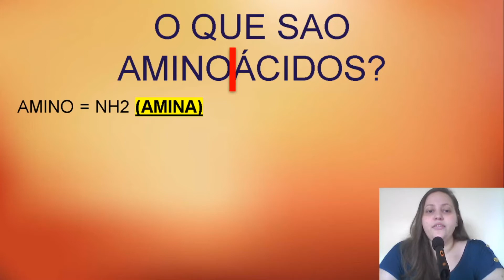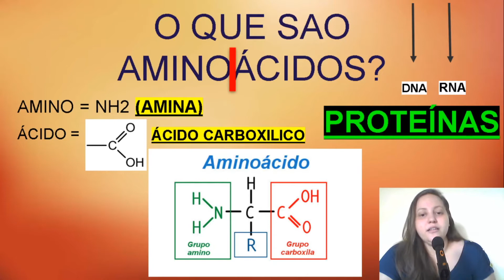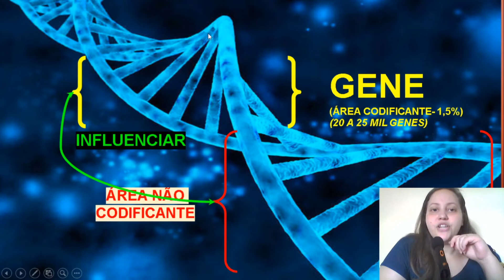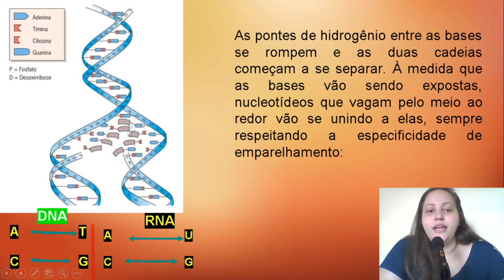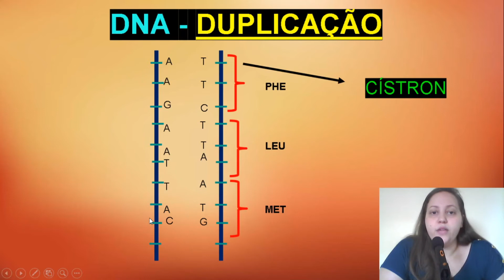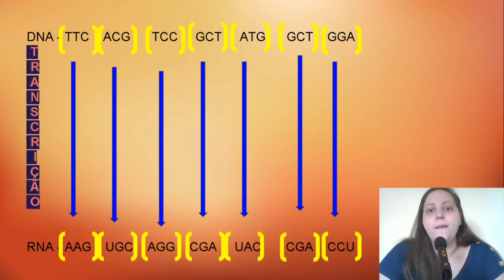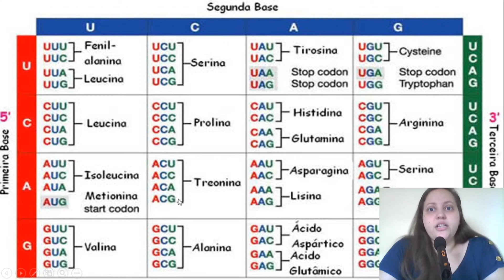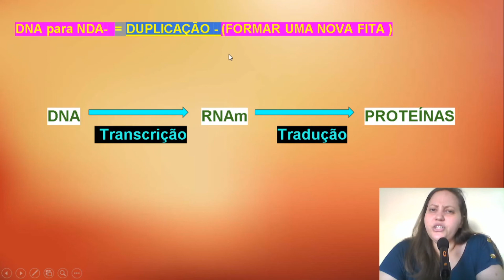DNA E RNA 11/05/2020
Video aula 11/05/2020
CITOLOGIA (2 semestre de analises)